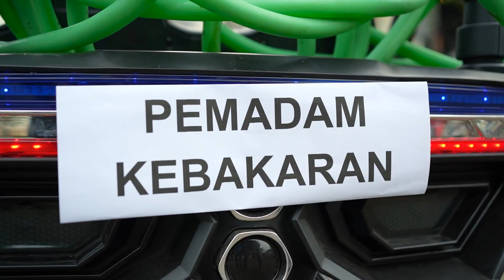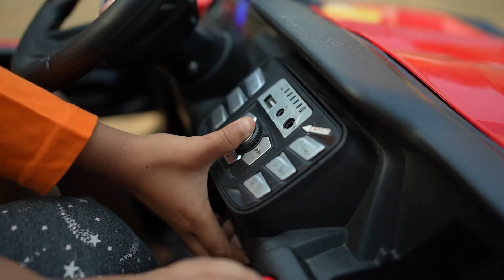MOBIL MOBILAN KU TERBAKAR 🥵🔥 DITOLONG PEMADAM KEBAKARAN 🧑‍🚒 | Ali vlog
Teman teman video ini hanya hiburan yah ☺️